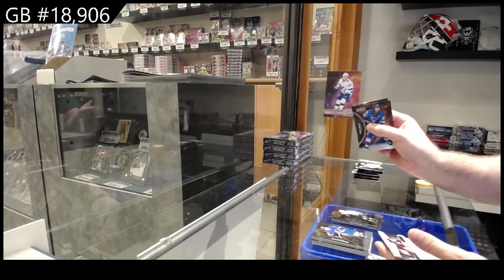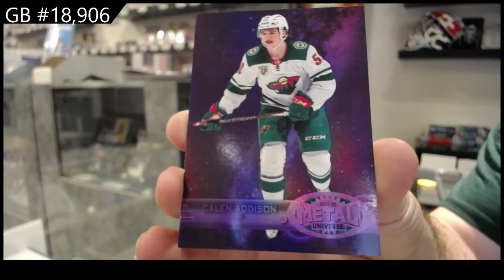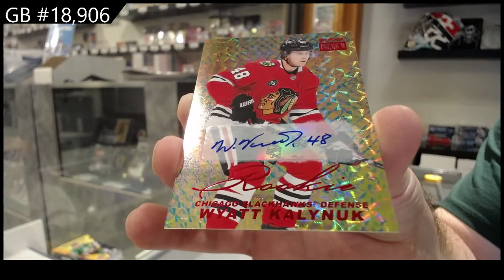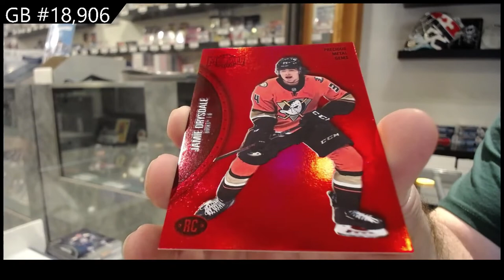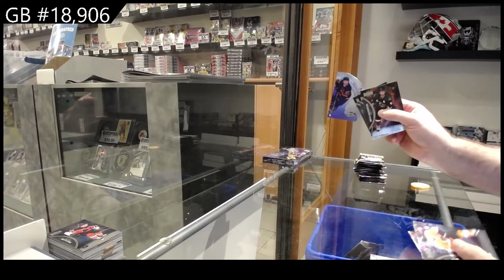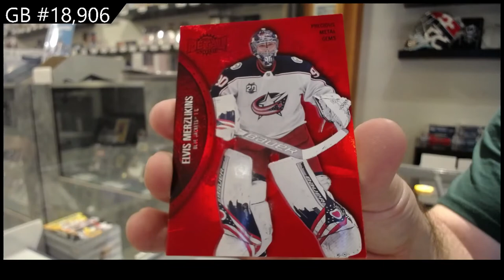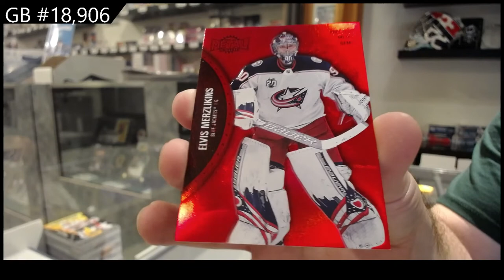21-22 Upper Deck Metal Universe Hockey 5 Box Break - C&C GB #18,906